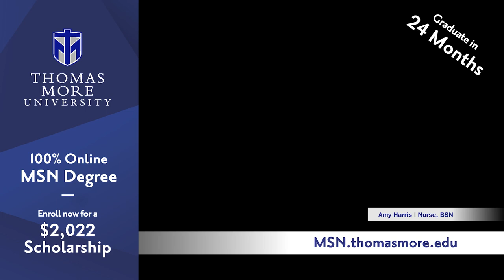Thomas More University MSN Degree "Do What I Did - Amy" 15TV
Thomas More University offers today’s nurses an opportunity to further their education,
through their comprehensive MSN Nursing degree program. TMU partnered with Creative
Storm to develop a multi-media recruitment campaign.

Marketing messages included the offer of a $2,022 scholarship for nurses enrolling in the TMU
Spring MSN semester.

The image/awareness part of the campaign is being seen throughout the first quarter of 2022
using two actual nurses who have enrolled in the TMU MSN degree program. The nurses
encourage other nurses to further their education, and talk about the many benefits of having
an MSN Nursing degree.

The videos run on TV, streaming video, online video and on social sites.